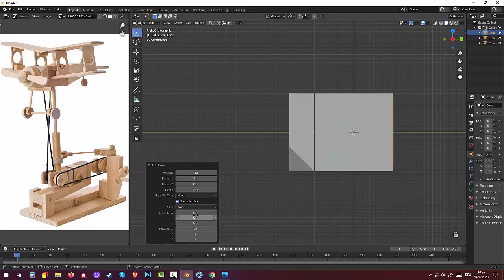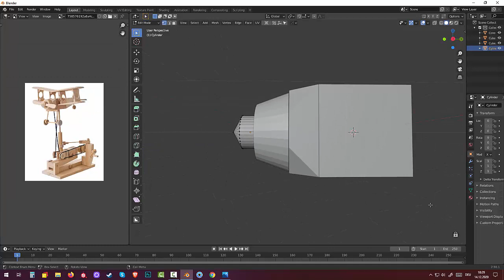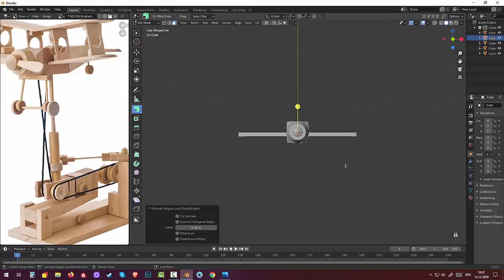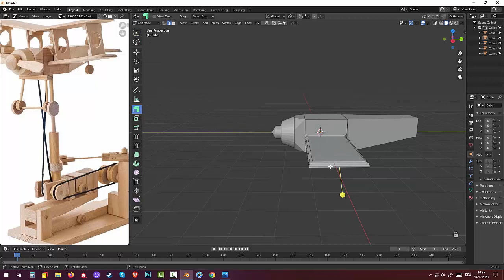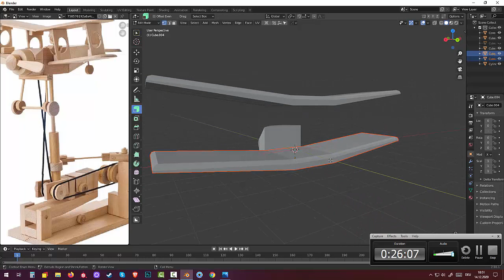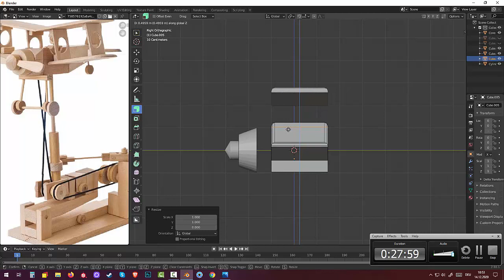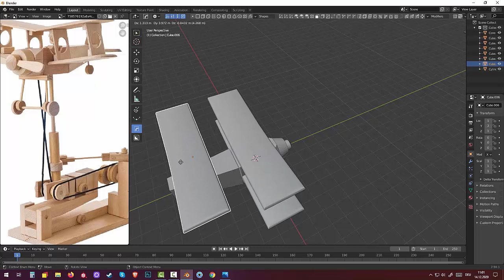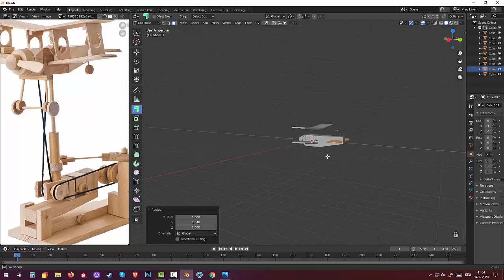124.Blender Hard Surface. Kinematic Toy. Flying Biplane (Part1)